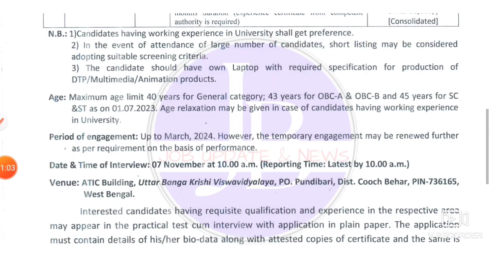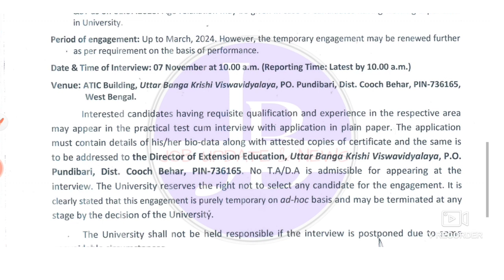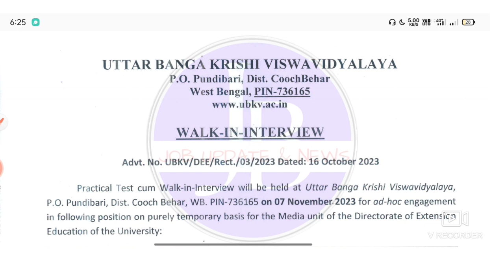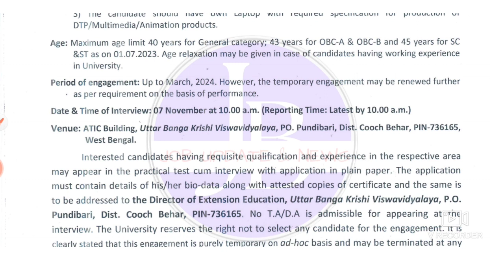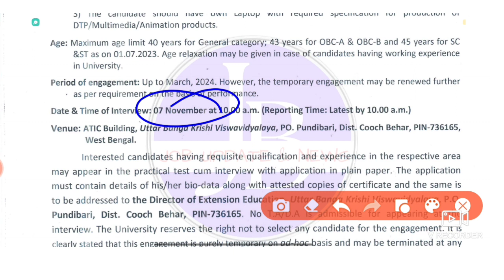WB New Govt Job Recruitment 2023 💥কৃষি দপ্তরে নিয়োগ📍 Agriculture Dept Vacancy 2023